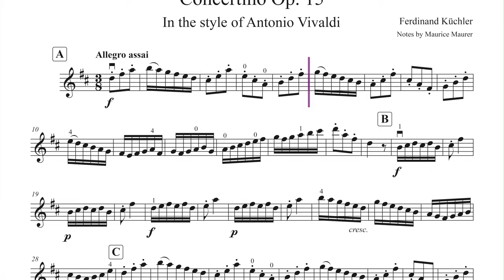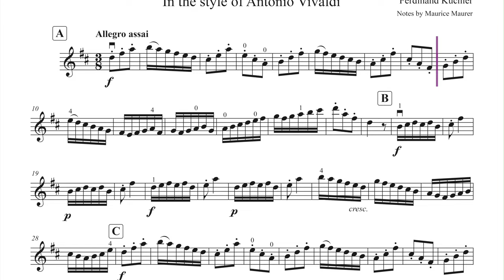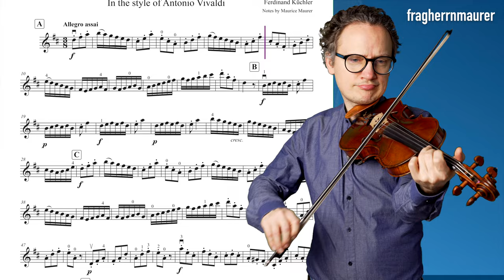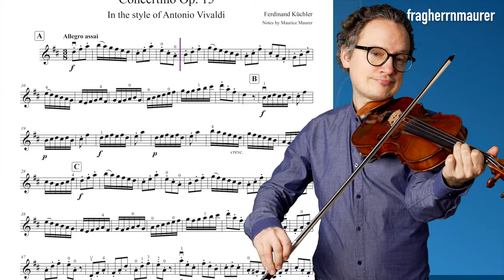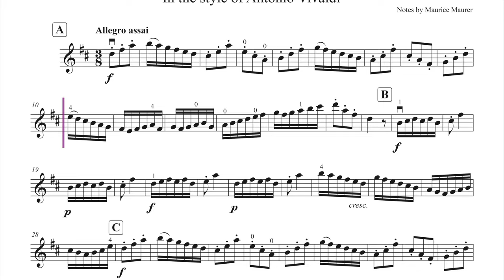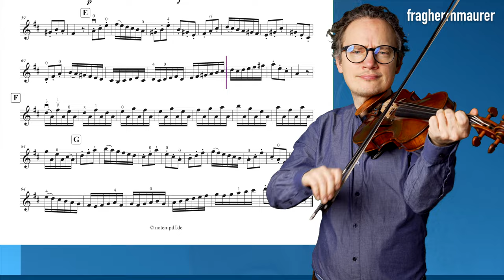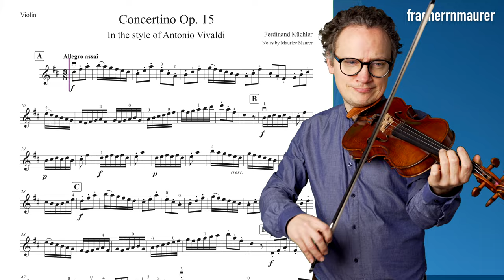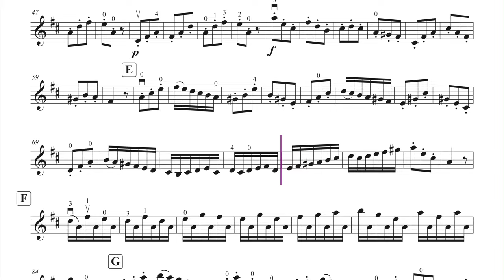Küchler Concertino In the style of Antonio Vivaldi Op. 15 CURSOR | 3. Mov. | violin sheet music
Ferdinand Küchler Concertino In the style of Antonio Vivaldi, Op. 15 in D major, 3. Movement + violin sheet music + piano accompaniment, different tempi: 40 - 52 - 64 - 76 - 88 and 98. with CURSOR!

▬  Content  ▬▬▬▬
0:00 - My Playing Tempo 98
1:38 - Piano Accompaniment 98
3:22 - My Playing Tempo 40
7:24 - Piano Accompaniment 40
11:24 - My Playing Tempo 52
14:31 - Piano Accompaniment 52
17:39 - My Playing Tempo 64
20:13 - Piano Accompaniment 64
22:46 - My Playing Tempo 76
25:00 - Piano Accompaniment 76
27:11 - My Playing Tempo 88
29:07 - Piano Accompaniment 88
31:03 - My Playing Tempo 98
32:47 - Piano Accompaniment 98